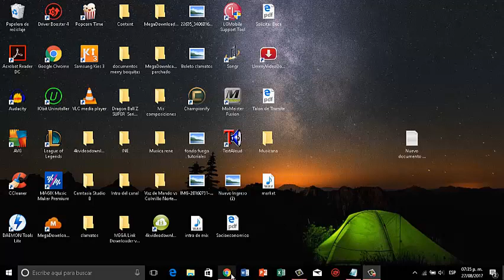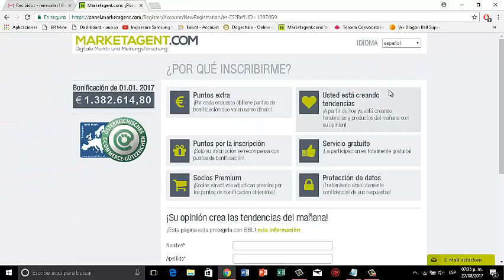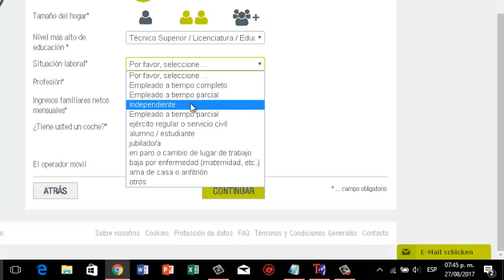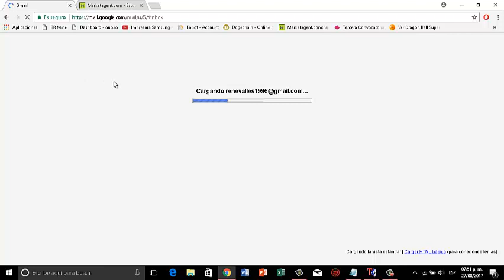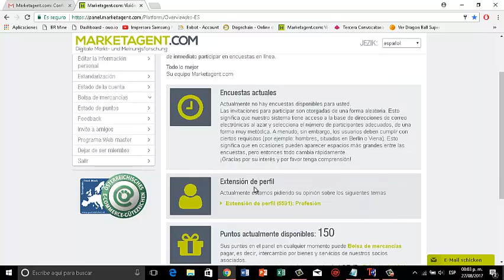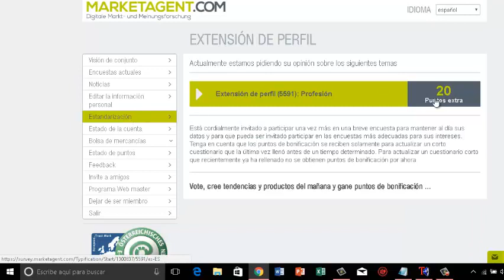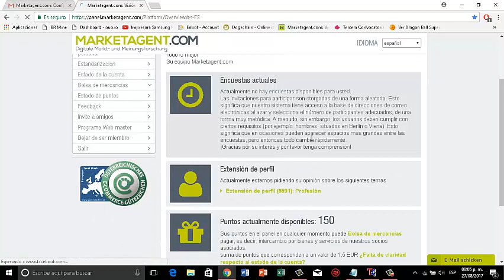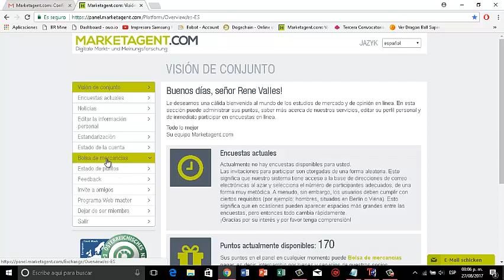Gana Dinero Paypal con MarketAgent | Página de encuestas | 2017 | Loquendo